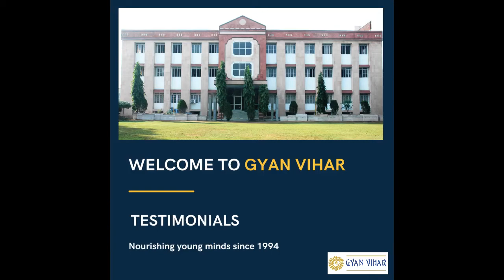Students Testimonial | Gyan Vihar School Jaipur | Arya of class - 9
If you are planning for a year, sow rice;
If you are planning for a decade, plant trees
If you are planning for a lifetime, educate people” –

There are many ways you can make an impact on the world.
But there is no greater impact that you can make than spreading education, and empowering people who’ll empower other people!
Gyan Vihar believes in empowering its students with the same and keeping them a step ahead in crucial times.
These testimonials by our young Gvians is evidence of the same.